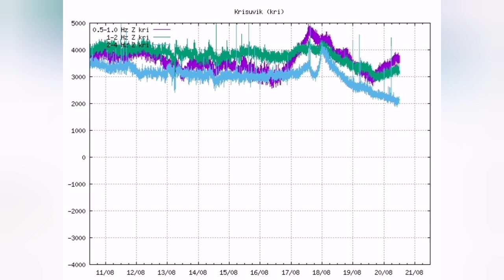Tremors Rising In Grindavik And Krisuvik Area Of Iceland Meradalir Fagradalsfjall Volcano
THANK YOU for all your support and encouragement!!! If you like the channel and want to support our effort, consider to buy us a coffee in videos Thanks.